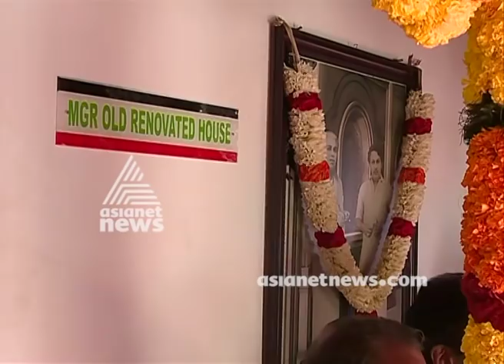Governor P Sathasivam to open MGR memorial at Palakkad